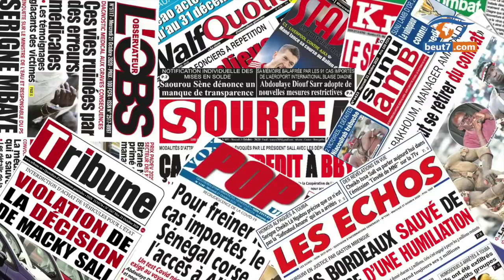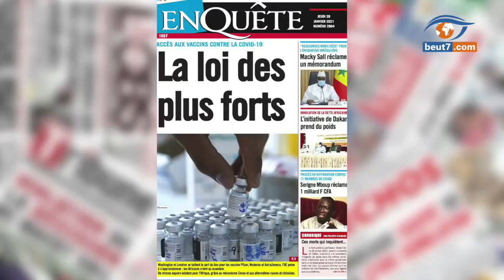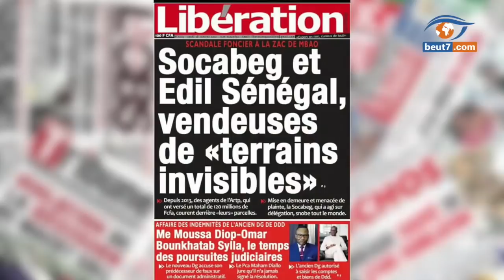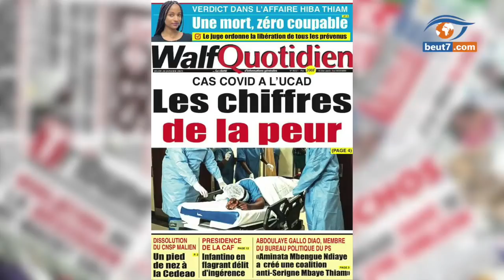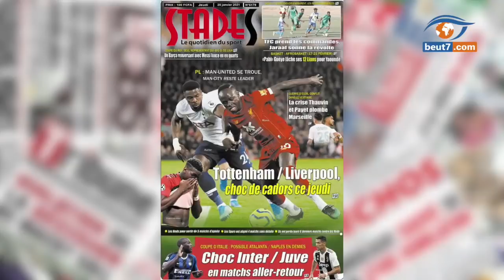Touba: Un vieux de 67ans arrété avec 5 joints de Yamba...Un ASP coupe le bras de sa femme...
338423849